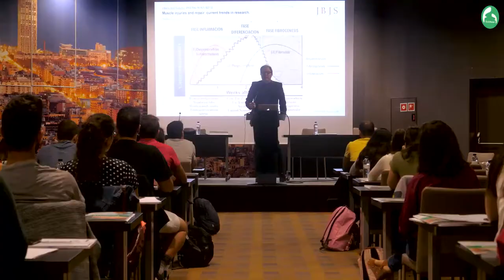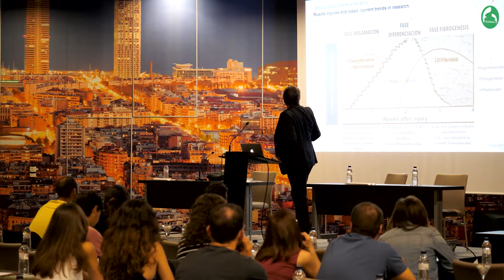JORNADA "Nuevas tecnologías en fisioterapia": Ponencia de José Manuel Sánchez - Fisiofocus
El fisioterapeuta José Manuel Sánchez llevó a cabo la ponencia "Tratamiento de las lesiones musculares con la técnica EPI®: del laboratorio a la clínica” en la Jornada "Nuevas tecnologías en fisioterapia" el pasado 5 de octubre.